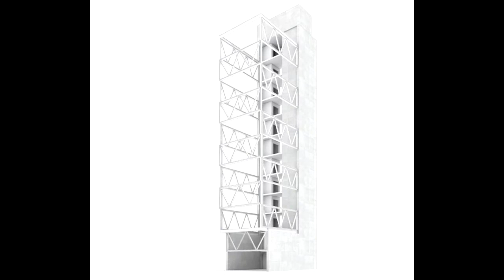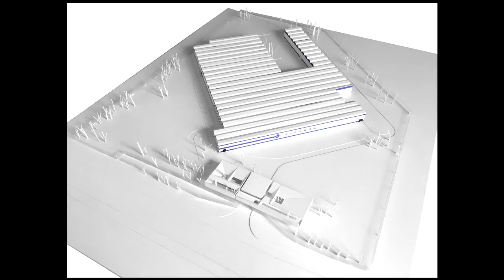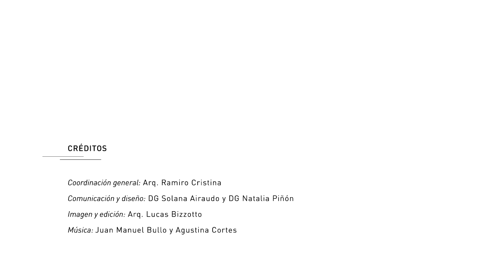CAPSF D1 - EAPE 2019 | 05 Entrevista MARINARO